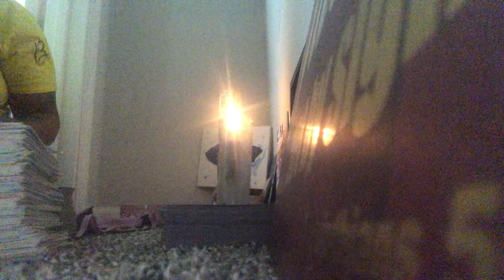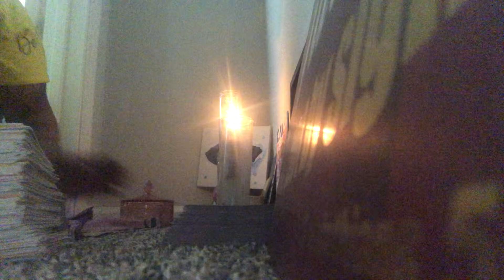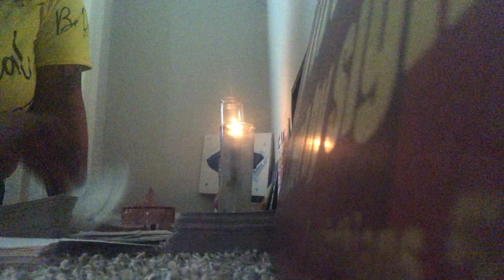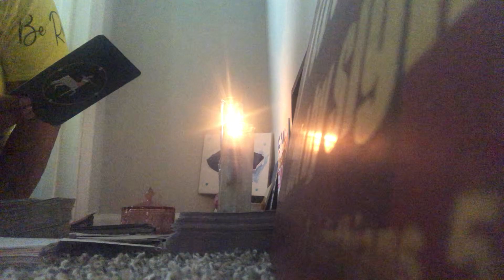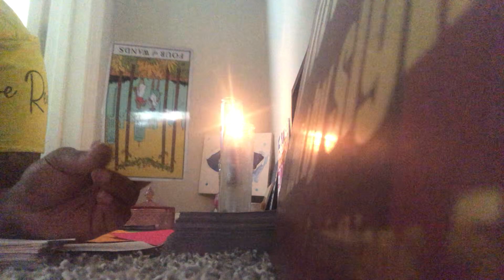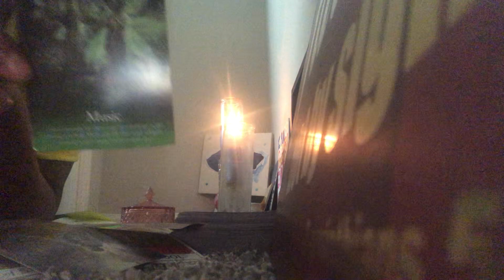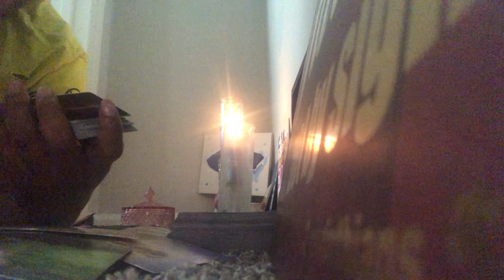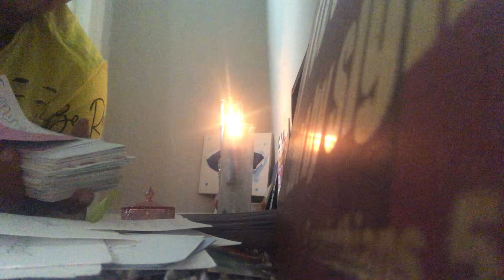This DM going from bitter Karmic ❤️‍🩹 to sweet DF 🥰 KARMA 🧿 it’s time to let go 222🪬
HEY it’s sunshine vibes with the high vibrations with a collective reading roles can be reversed take what resonates please like share and subscribe thanks for watching sending peace love and light 💙🌍💚 i accept donations cashapp $ssexylexyyy25 as well If you like to purchase u can contact me Alexis (lor email